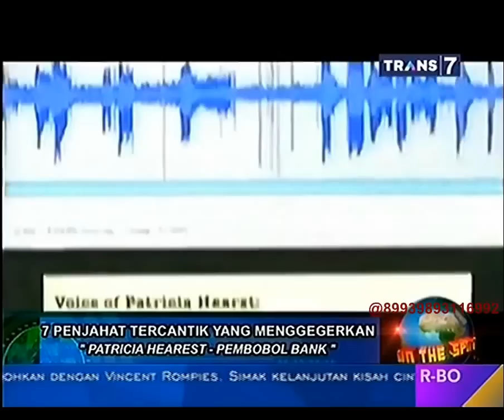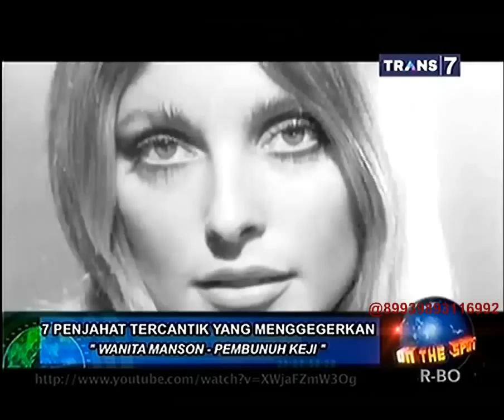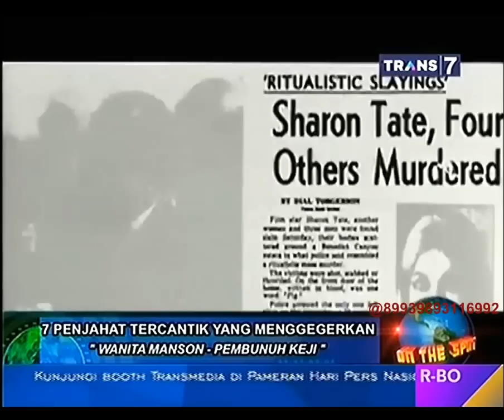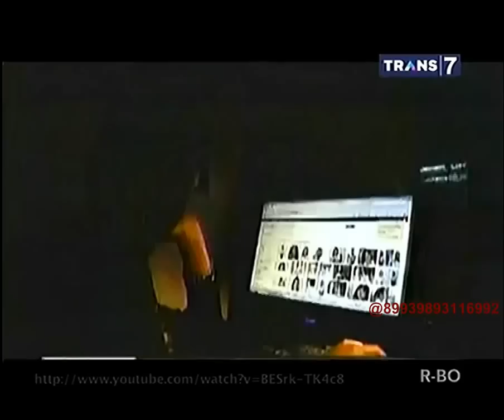On The Spot - 7 Penjahat Tercantik yang Menggegerkan